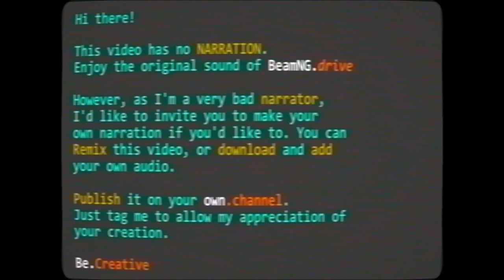Race Day - Group 3 at Automation Track | AI Race Series | EP02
Today we finally get to watch the first race for the ETK Stock Series Championship at the Automation Test Track.

Today we have the third group of 8 drivers facing each other.